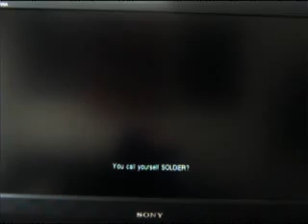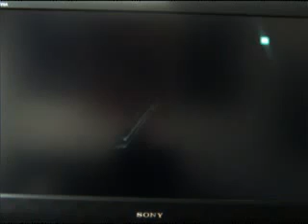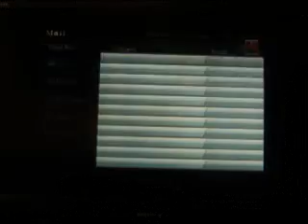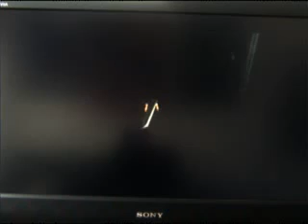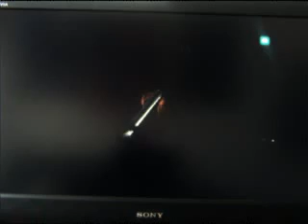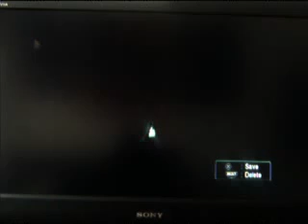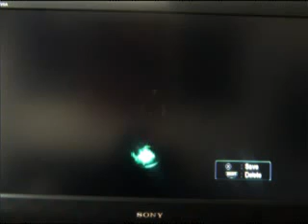Let's Play Crisis Core Final Fantasy VII Part 37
Welcome Peeps To a LP of Crisis Core Final Fantasy VII Part 37
made by Square Enix (PSP)
vid made by Thelegendraw & Dedragonlord The Storm Broz